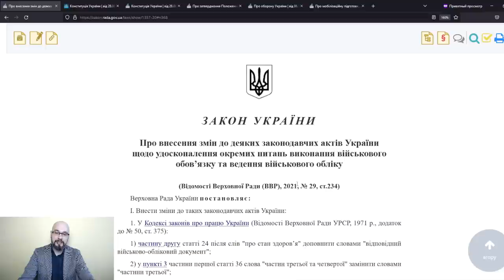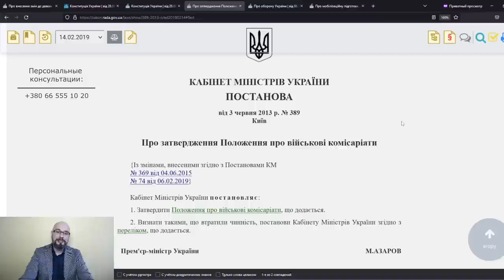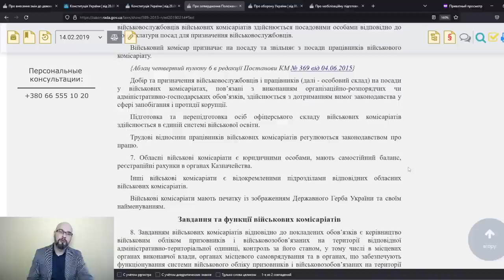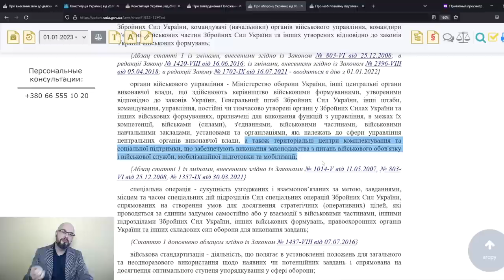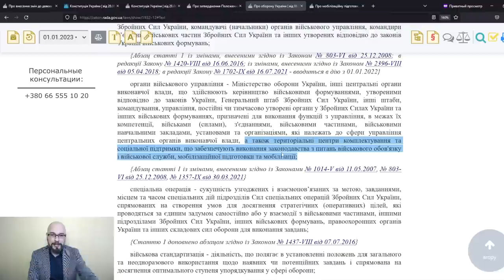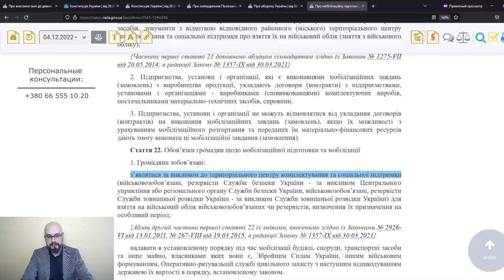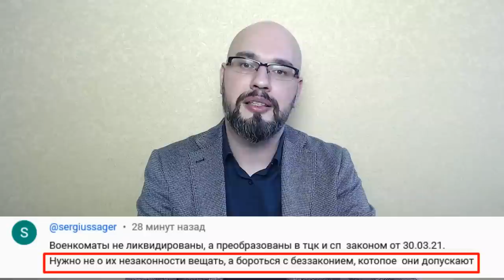ТЦК и СП вне закона?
ТЦК и СП (бывший военкомат) создан постановой Кабмина, а не законом и как следствие, не имеет полномочий. Такая мысль является популярной среди блогеров. Так ли это на самом деле? Кем созданы ТЦК и СП? Являются ли они правопреемником военкомата? Имеет ли право ртцк призывать граждан и вручать им повестки? На эти вопросы отвечает адвокат.

Если считаете видео полезным: 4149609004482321